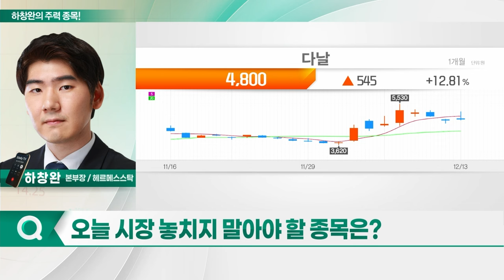코리아써키트, 대덕전자, 갤럭시아머니트리, 다날_하창완의 주력 종목 (20231214)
1. 코리아써키트(007810)
2. 대덕전자(353200)
3. 갤럭시아머니트리(094480)
4. 다날(064260)

- 북미 고객사, 태블릿PC에 OLED 패널 채택
- 해당 제품 1개 모델에 HDI 공급 전망
- 신규 고객사 확보... FC-BGA 가동률 회복 기대
- 컴퓨트 익스프레스 링크(CXL) 기술 기대감↑
- CXL 등 제품 개발 진행 중
- 내년 물량 본격 확대시 이익 증대 기대
- 기판 및 소재단 순환매 가능성 보유

다날(064260)
- 올해 해외 사업 부문서 성장세 뚜렷
- 1~11월 해외결제 거래액, 전년 대비 20배 증가
- 유명 해외 OTT 업체의 간편결제 부문 정산 담당
- 해외통합결제, 전 세계 100여개 국서 서비스 중
- 방한 중국인 대상 결제 거래액, 전년 대비 15%↑
- 위쳇페이 제휴로 오프라인 QR결제 서비스 제공
- 추가 가맹 제휴 지속적 논의
- 위믹스 재상장 등으로 페이코인 기대감 추가